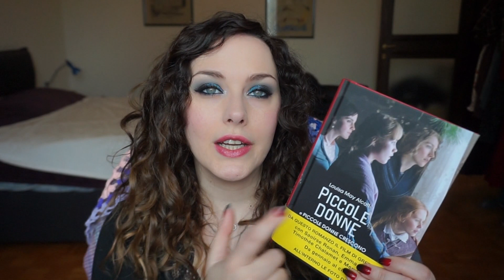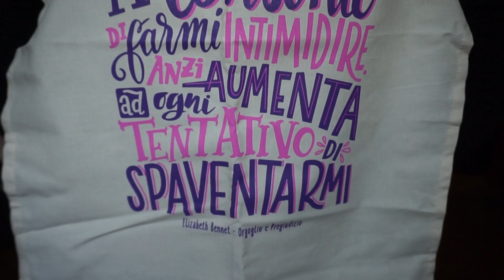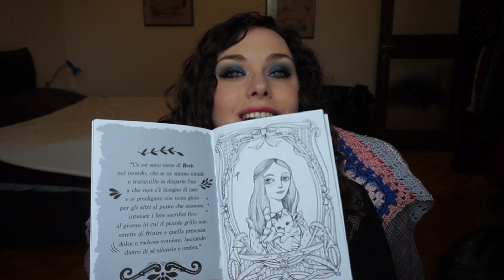Unboxing Re-Belle Box - Gennaio 2020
I link delle creative della box:
Salani Editore